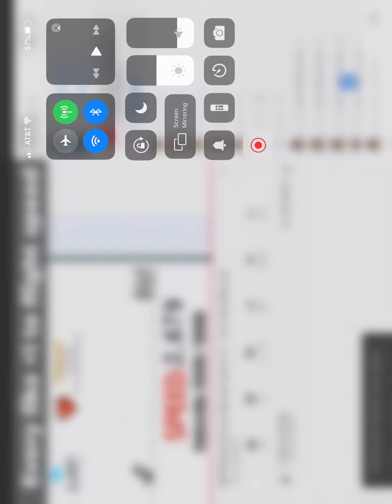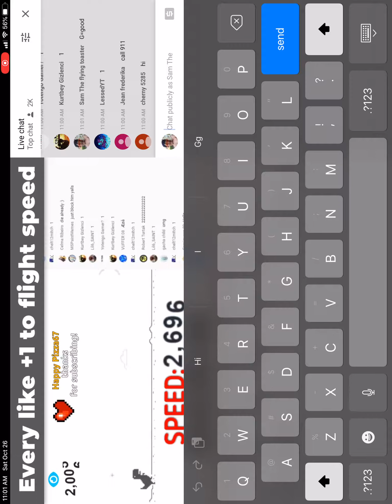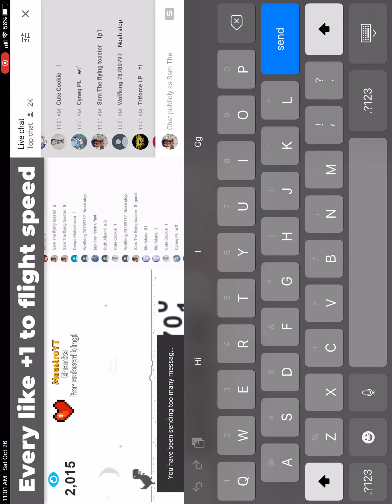Spam g and maby own